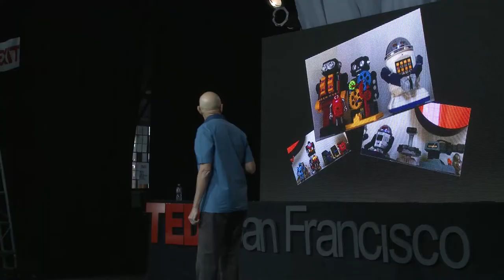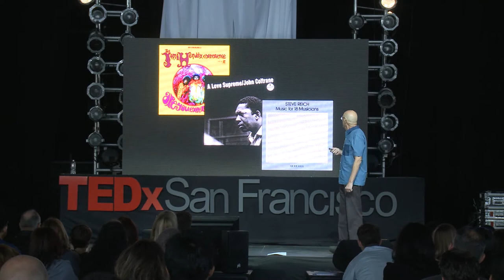In all we collect, where do we spot the really important things? | Bob Stein | TEDxSanFrancisco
Context confers aura to objects. A piece of cloth is holy because it was worn by Jesus. Family photographs lose their meaning as the people and events portrayed fade from collective memory.  All my life (69 years now) I've saved things because of a sense that they might be historically important. There are now between two and three hundred boxes. The objects in the boxes have an aura (for me) because of the context I bring to them. Without that context they are as meaningless as Hearst’s Rosebud sled mouldering in a warehouse. I am planning a two-month exhibition in a museum during which I will open the boxes and talk to visitors about the contents and allow them to take an object home with them. Attaching stories to selected objects and dispersing them like seeds to the wind is an experiment in creating cultural value out of what would otherwise become junk in a basement.